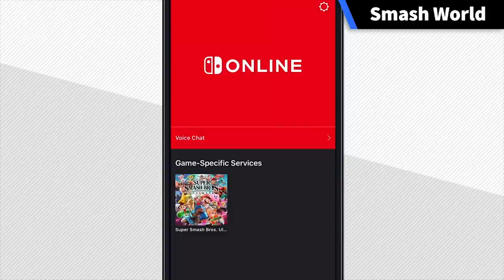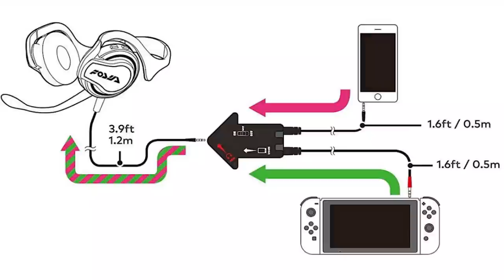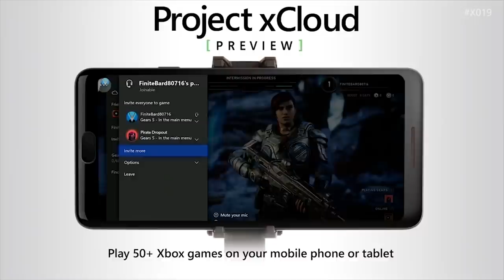Tutte le volte che Nintendo è arrivata in ritardo e ha COPIATO Sony e Microsoft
Anche Nintendo Copia!
In questo video passeremo in rassegna alcuni casi in cui Nintendo si è ritrovata in netto ritardo sui trend del mercato e si è adeguata copiando Sony e Microsoft. Anche l'azienda che fa della creatività il suo marchio di fabbrica si è macchiata di plagio in passato? E perché, per il futuro, farebbe bene a guardare come is stanno muovendo Playstation e Xbox?
Fatemi sapere cosa ne pensate, vi aspetto nei commenti!
Io sono il Poro Michele, FANBOY, ciao!